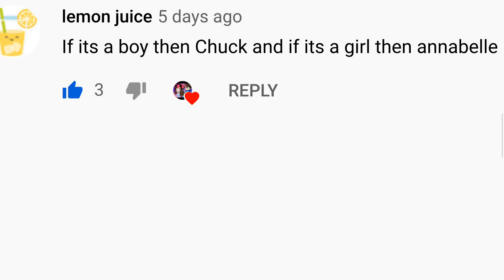Lucia and Dylan’s Adventures part 8. The baby is here. Halloween Special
I new friend 😱😱😱❤️💖Is it a boy or girl???. The baby mama dance